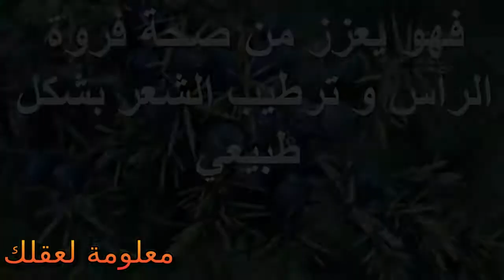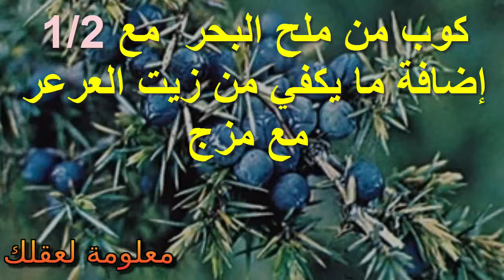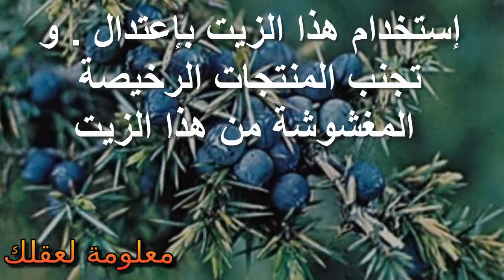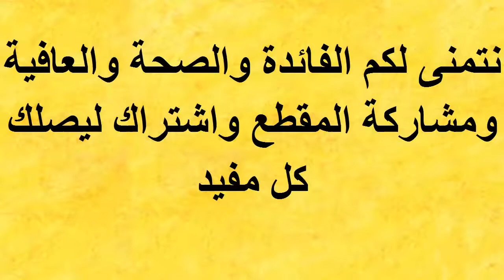زيت العرعر واهم فوائده لعلاج الامرض